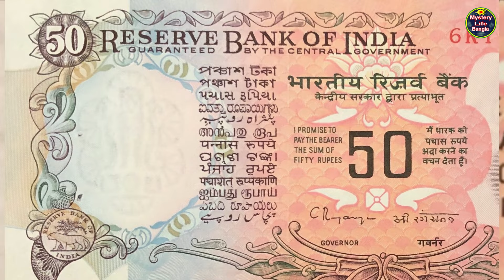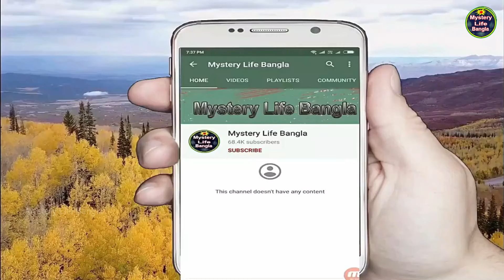শাহরুখ খান কত টাকার মালিক//Shahrukh Khan Lifestyle Income//Bengali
Shahrukh Khan Lifestyle Income